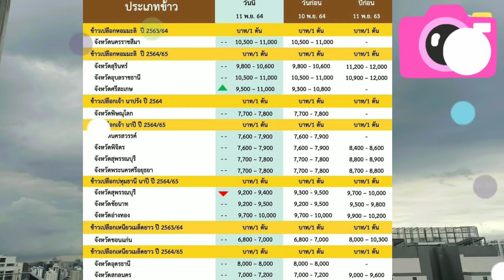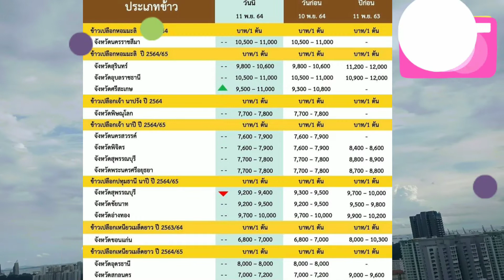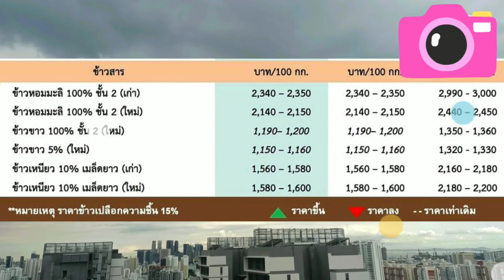ราคาข้าวเปลือกวันนี้/ราคาข้าวเหนียววันนี้/ราคาข้าววันนี้